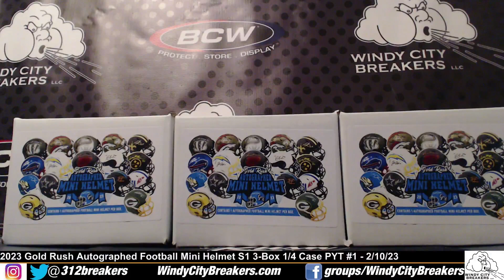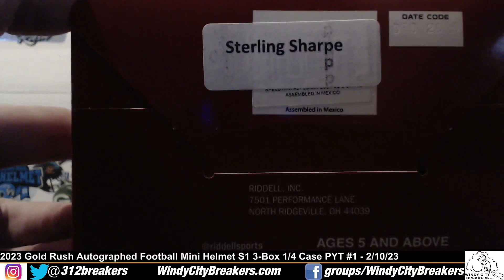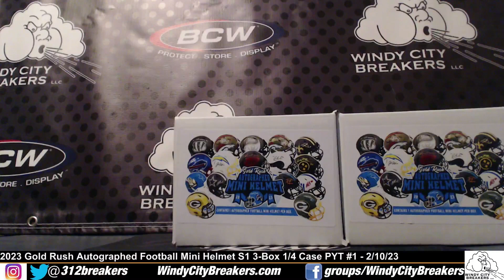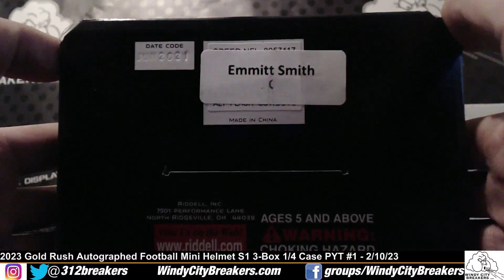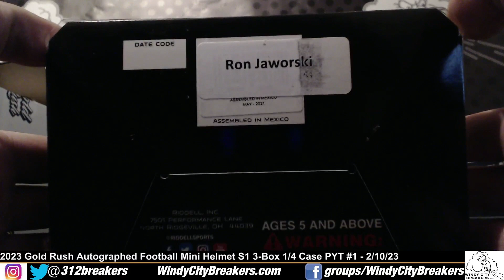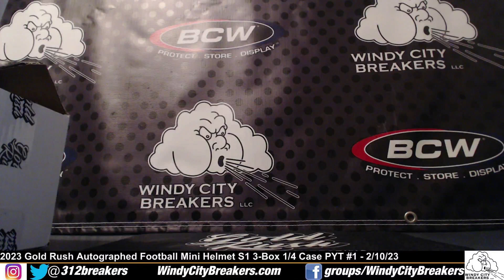2023 Gold Rush Autographed Football Mini Helmet S1 3-Box 1/4 Case PYT Break 1- 2/10/23- Emmitt Smith